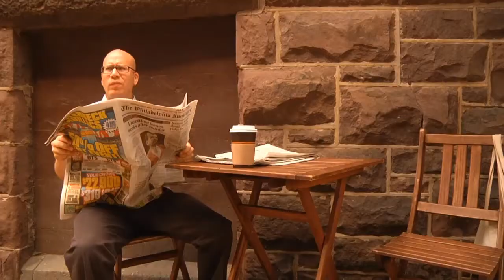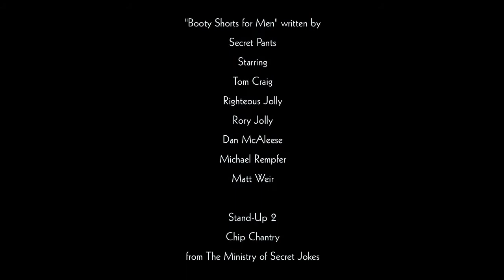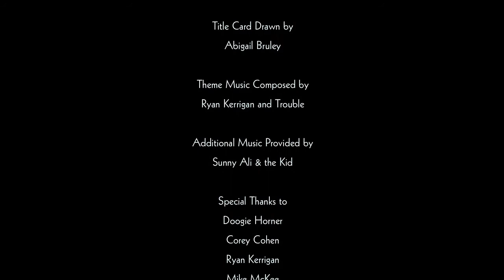Down the Show: Episode Two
Sherman Hemsley does the 'Down the Show' rap, WXYZ bullies its listeners, booty shorts for men are on sale at the mall.